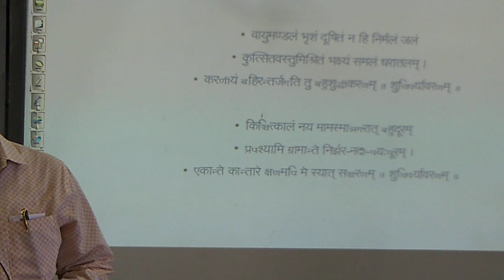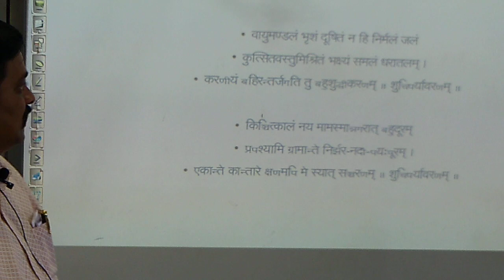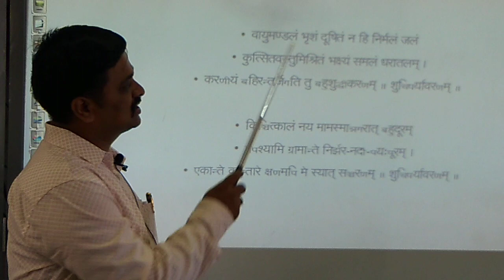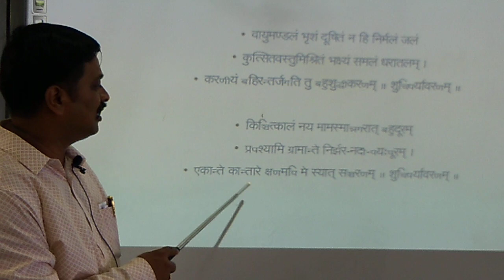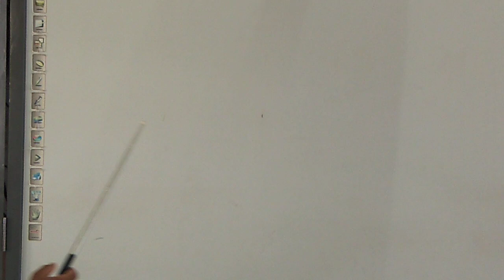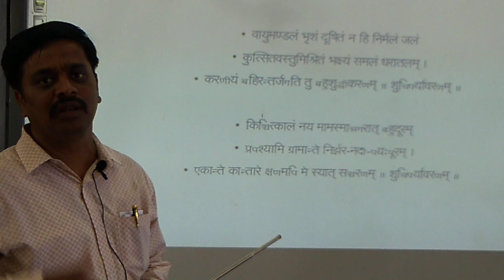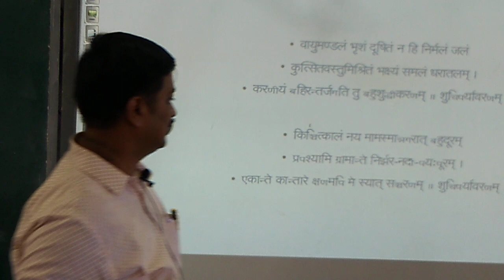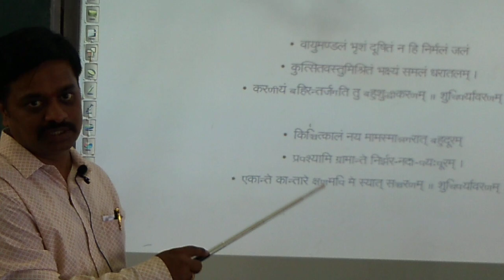CLASS 10 SANSKRIT 2-JUNE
KGM CLASS 10 SANSKRIT 2-JUNE